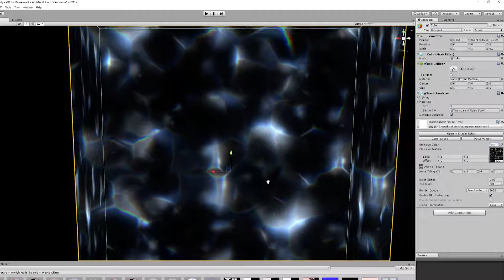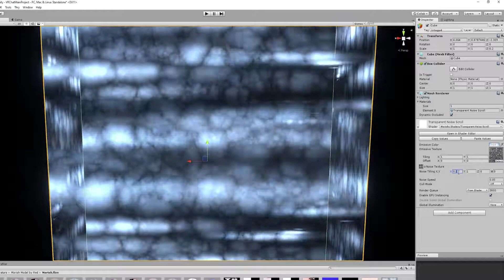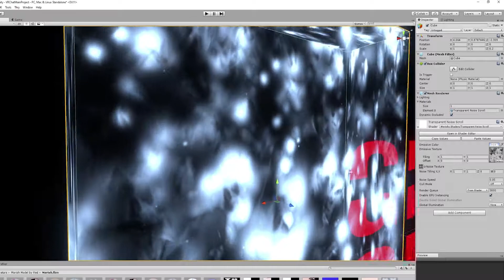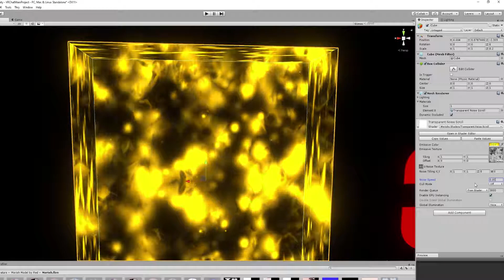Transparent Noise Scroll Shader